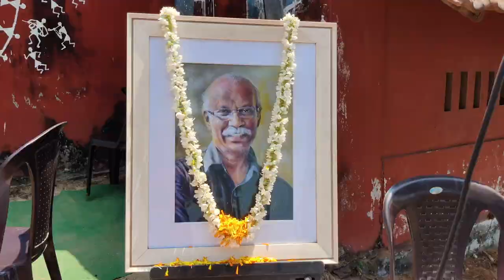നിറതീരം ചിത്രകല camp | sadhu aliyur | Kite festival | Chombala vlog| Kappuzhakkal | Dhee life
നിറതീരം ചിത്രകല camp | sadhu aliyur | Kite festival | Chombala | Kappuzhakkal | Dhee life
Hello Guys..
so, few days back at my hometown Chombala there was an Art Camp. It was one wonderful lively event hope you would enjoy the beauty of my village, the great artist's artwork and the kite festival

With Love
Adheena